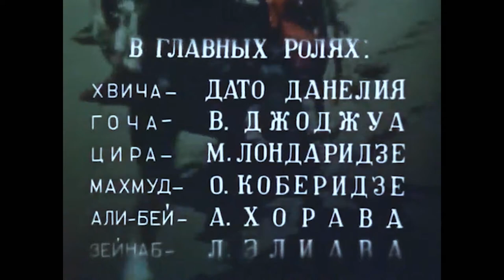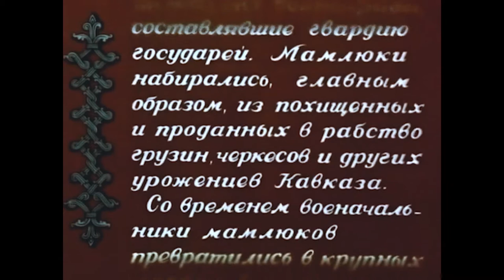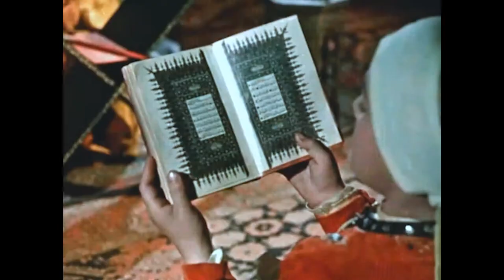МАМЛЮК Грузия-фильм 1958 Full HD | მამლუქი მხატვრული ფილმი | ქართული ფილმი რუსულ ენაზე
Мамлюк Грузия-фильм 1958 Full HD
Пока что единственный в интернете восстановленный цветной в Full HD художественный фильм "Мамлюк" снятый творческим объединением "Грузия-Фильм" в 1958 году.

Фильм снят по мотивам повести грузинского писателя Уиараго (К.Татаришвили) "Мамлюк" о судьбе двух грузинских мальчиков, Гоче и Хвиче, захваченных и проданных в рабство. Гочу продали венецианским работорговцам, а Хвичу купили египетские мамлюки для пополнения своего войска.
Хвича стал называться Махмудом и стал полководцем египедских мамлюков... В битве с войсками Наполеона он убивает венецианского солдата и в умирающем Хвича узнает Гочу...

Режиссер: Давид Рондели
Сценарист: Давид Рондели
Оператор: Лев Сухов
Композитор: Андрей Баланчивадзе
Художник: Реваз Мирзашвили
Актеры: Дато Данелия, Отар Коберидзе, Важа Джоджуа, Манана Лондаридзе, Акакий Хорава, Лия Элиава, Георгий Шавгулидзе, Дудухана Церодзе, Михаил Вашадзе, Эдишер Магалашвили, Бухути Закариадзе, Верико Анджапаридзе, Зураб Лаферадзе, Шакро Гомелаури, Григол Костава, Гурам Сагарадзе, Тариэль Сакварелидзе...
მამლუქი მხატვრული ფილმი | ქართული ფილმი რუსულ ენაზე